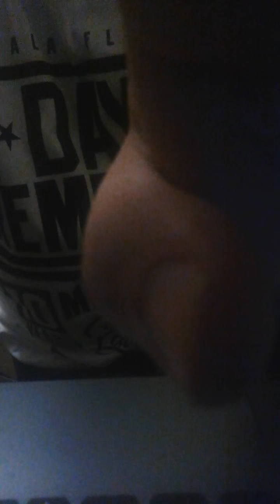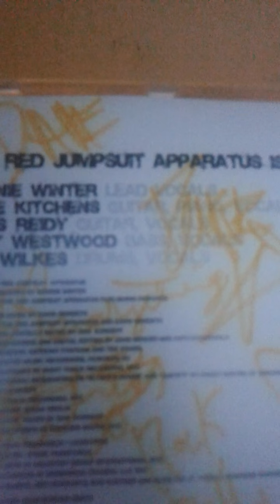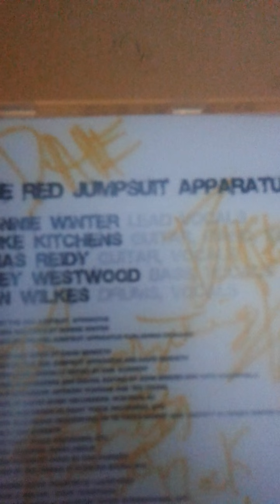1/3 LAST CIM LOVE SONGS '15 (Lisa's Song #88 - Face Down - Red Jumpsuit Apparatus)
In case the ones that love to hear my love songs to lisa cimorelli and the girls miss it for the possible month and a half i take my vacation from youtube im gonna go up to 90 so you have something to help you get by.

This is to the tune of Face Down By red jumpsuit apparatus

See you on New Years Eve when we crown a winner for top ads 2015